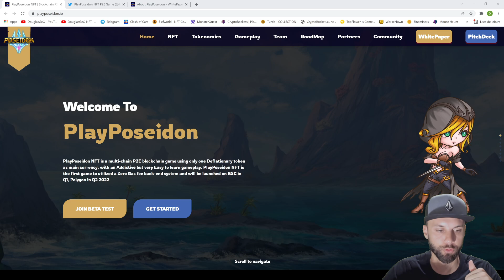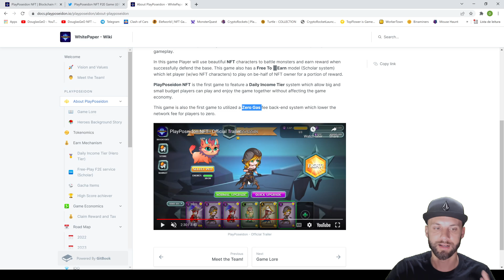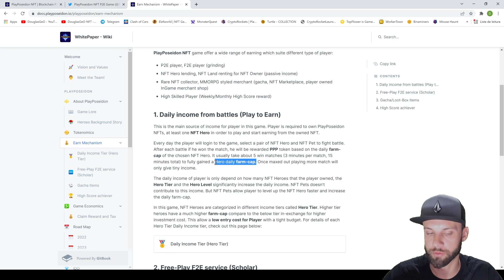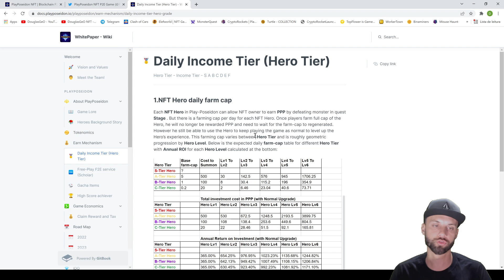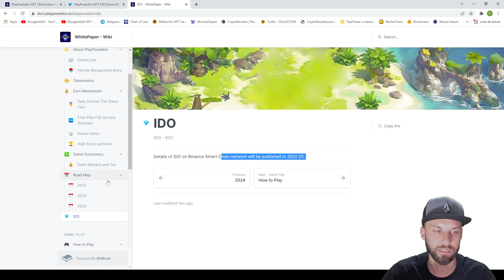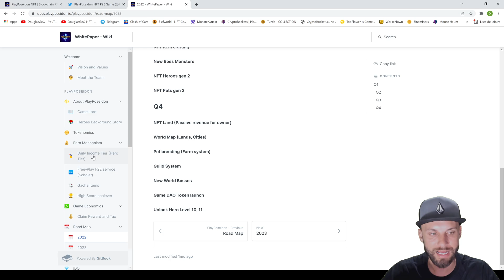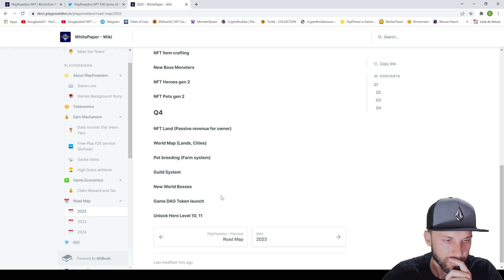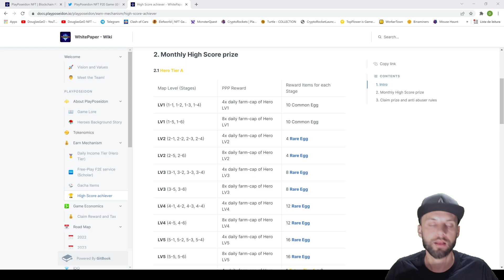Jogo 100% Grátis - Lançamento Amanha - PlayPoseidon NFT Play To Earn